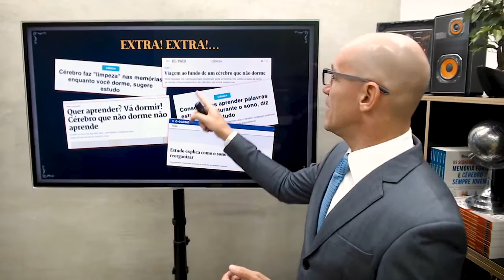Mitos da memória humana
Renato Alves 😘

E-book: De 39,90 por GRÁTIS 😱 [ baixe antes que saia do ar ]

🌎 Master Memory Brasil
Quando garoto, eu adorava assistir as pessoas que iam na televisão memorizar um monte de coisas. Eu sempre achei que memorização era um dom sobrenatural, inacessível as pessoas comuns. Anos depois eu estava prestes a reprovar na faculdade. Era a segunda vez que aconteceria e eu estava desesperado. Foi quando um amigo me emprestou um livro com técnicas de memorização que transformaram a minha vida. A memorização salvou a minha prova e a minha motivação nos estudos. O que eu nunca poderia imaginar é que 10 anos depois eu receberia o título de Melhor Memória do Brasil...

Tá esperando o que para seguir o meu canal no Youtube?